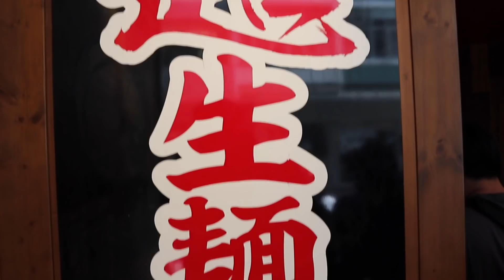COBAIN RAMEN TERENAK DI DUNIA